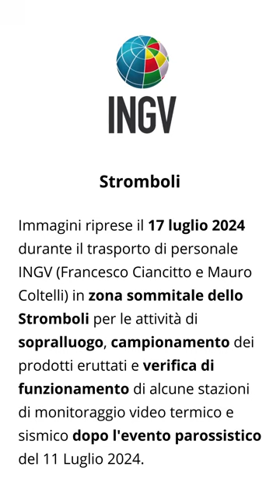Stromboli Immagini INGV riprese il 17 luglio 2024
Stromboli - Immagini riprese il 17 luglio durante il trasporto di personale INGV (Francesco Ciancitto e Mauro Coltelli)  in zona sommitale per le attività di sopralluogo, campionamento dei prodotti eruttati e verifica di funzionamento di alcune stazioni di monitoraggio video termico e sismico dopo l'evento parossistico del 11 Luglio 2024.